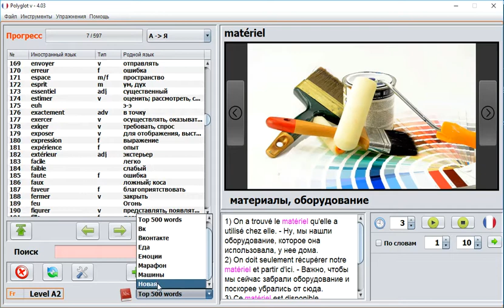Как создать новую тематическую группу слов ?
Купить приложение Polyglot